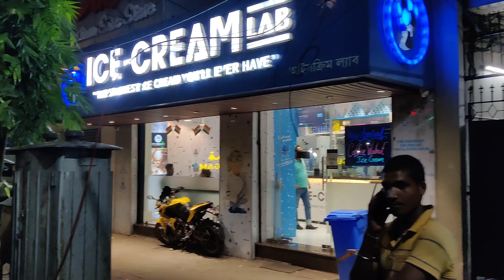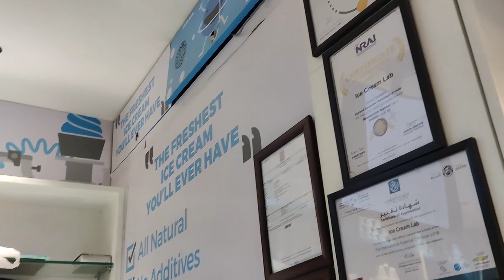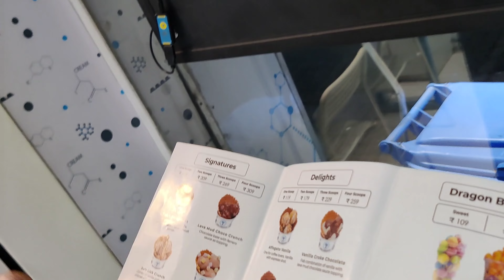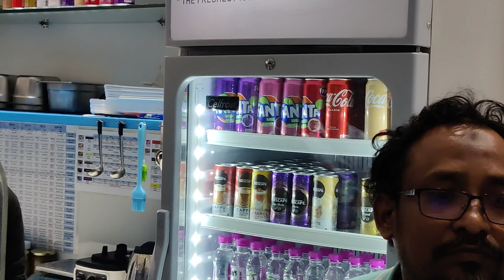Ekdum Fresh ICE CREAM bana k diya !!! ⚡😍